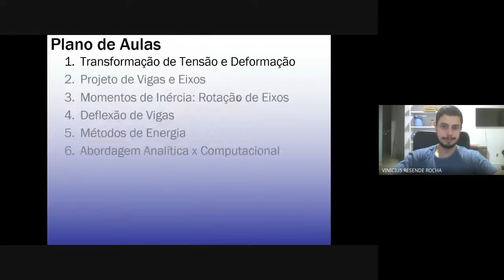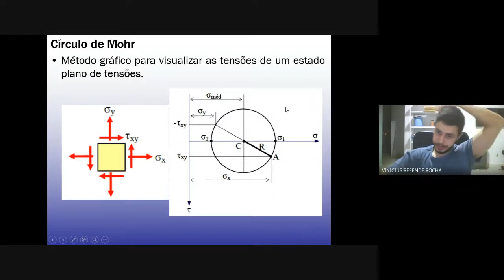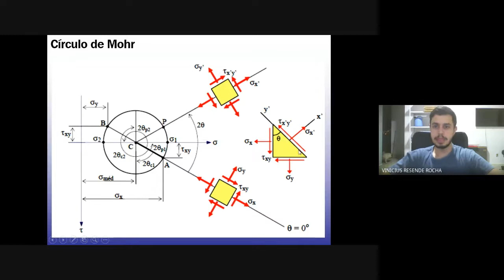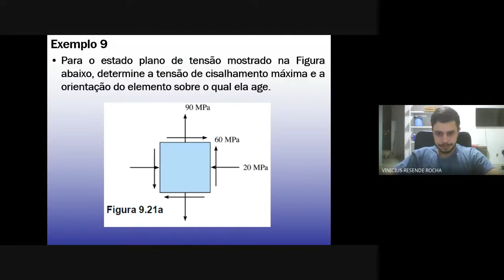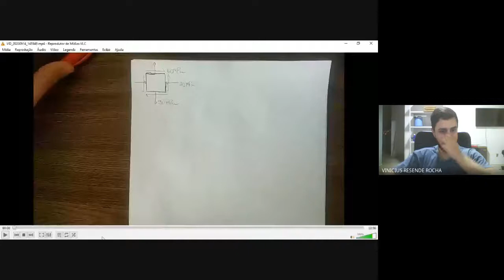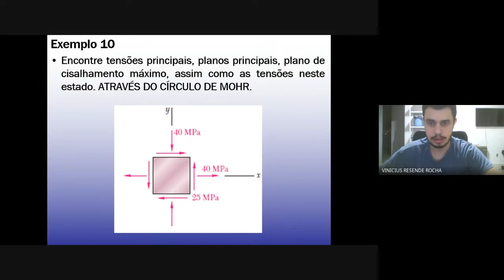Aula Online 09 - Resistência dos Materiais - Exercícios Círculo de Mohr